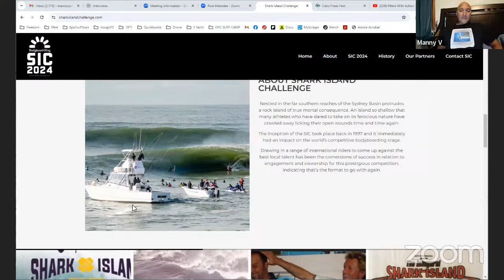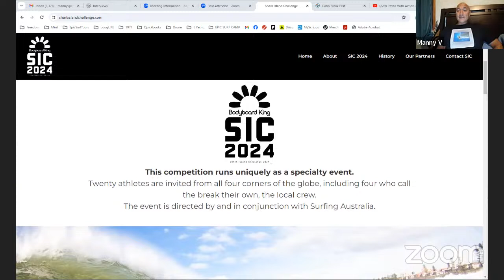Pitted With Action & Manny V Episode 277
Action is in Charlotte, North Carolina and I'm still in Panama. We'll come to you live in Techi Color via satellite. Join us for some boog news and more.
Boom!